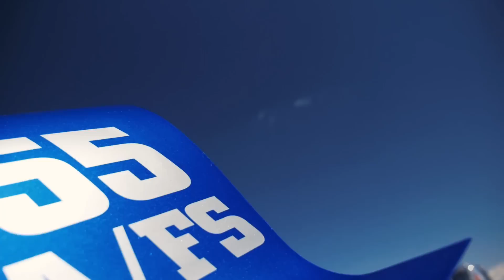Review of Challenger 2 at Bonneville with Danny Thompson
Danny Thompson Reflects on his goals and accomplishment with his streamliner "Challenger 2" at the 2014 Speed Week in Bonneville.